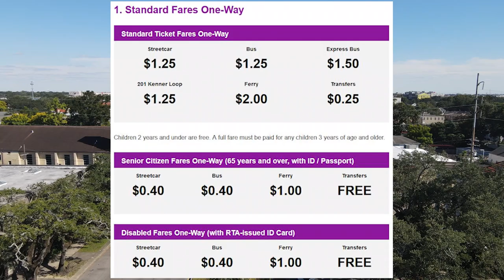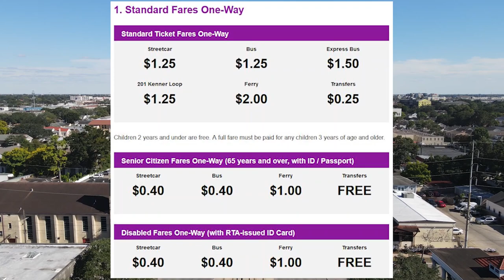Big Easy Life takes a look at the New Orleans streetcars. Their history and how to enjoy them today.